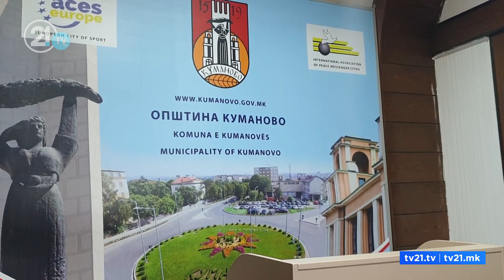Амбасадорот на ЕУ во посета на Куманово - Треба да се забрза изградбата на регионалната депонија